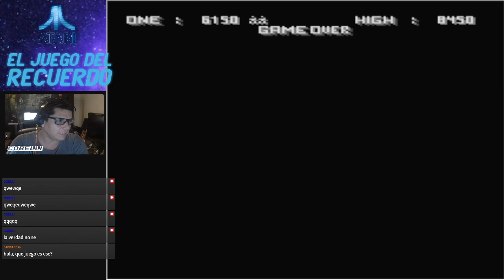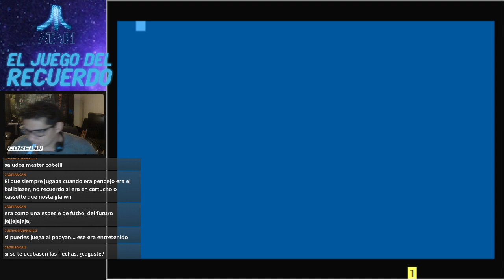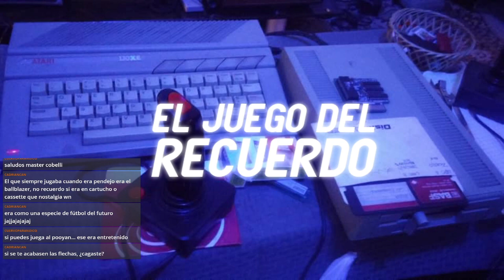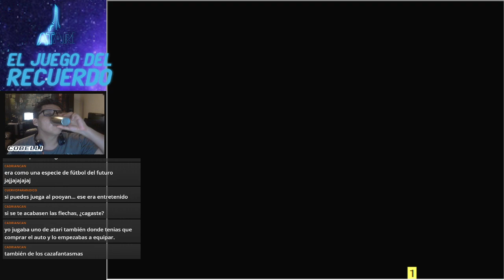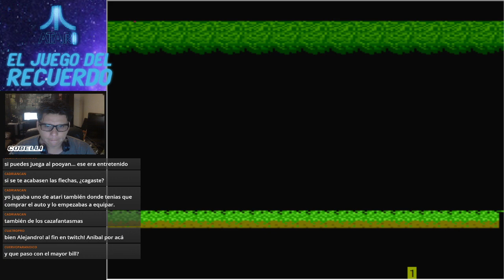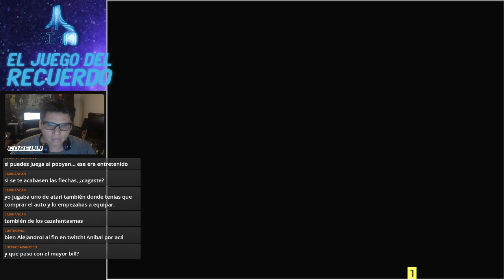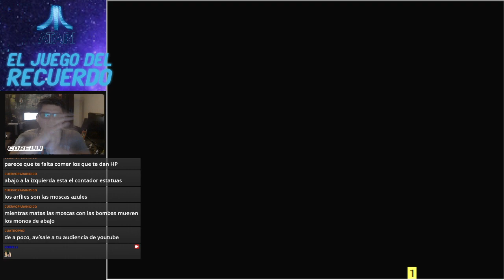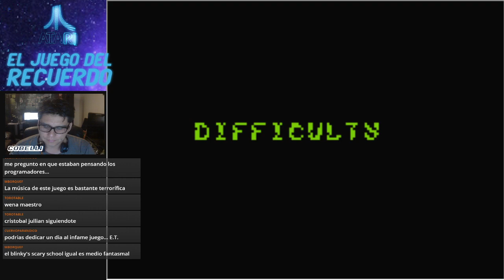Haloween 2020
Ya partiendo aqui en el canal de twitch esta noche revisamos algunos juegos de terror de nuestra querida consola ATARI
- Ghost Chaser
- Forbiden Fores 20:07
- Phantom 44:29
- Nightmares 56:47
- Nightmare Manor 1:58:14
Espero verlos en otro directo y nos estamos viendo en otro Juego del Recuerdo!